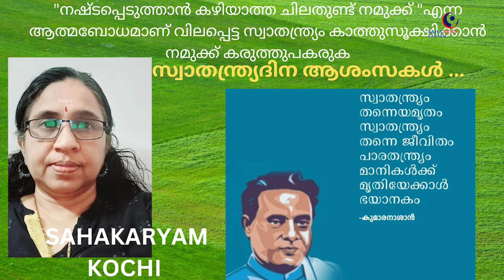SAHAKARYAM NEWS#cooperative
സഹകാര്യം സ്വാതന്ത്ര്യദിനാശംസകൾ